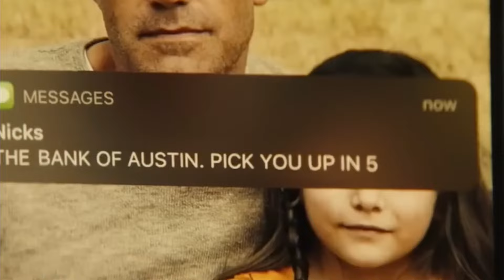Hypnotic (2023) Movie Review in Tamil| Tamil Dubbed Mystery Thriller| Ben Affleck| SaranDubTamil